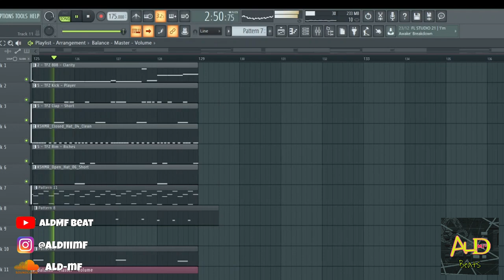[FREE FLP] Trap Beat 2023 "Ropes" (ALdMF Beat) | Free FLP Download | FL Studio 20